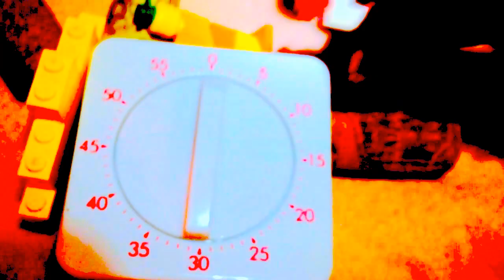LEGO Cinema: The Big Thing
Improv Action/Drama Sketch starring:
Rilla, Snork, and Squack

Directed by TheRoyalSun